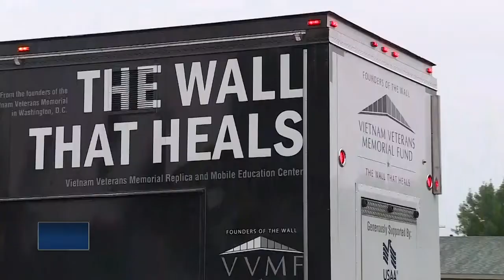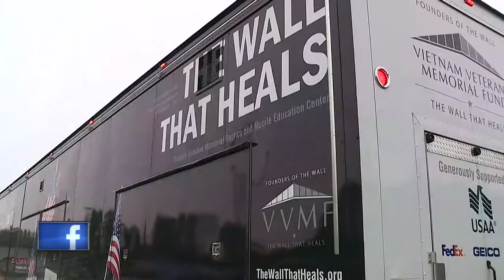The wall that heals visits local area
“The Wall That Heals,” a Vietnam Veterans Memorial Wall replica, is rolling through Marinette County on its way to Crivitz.

On Tuesday, the wall that heals left the former VFW Post in Menominee, headed to Crivitz, where it’ll be open to visitors 24-hours a day from August 30th TO September 2ND.

The wall isn’t travelling alone - dozens of bikers from the U.P. and northeast Wisconsin are escorting the wall. They say it’s an honor to show their appreciation for Vietnam vets.

The wall bears the names of all 58,000 service men and women who died serving their country in the Vietnam War.